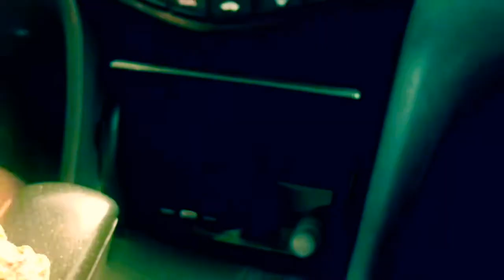Kiryu’s Wild Countryside Ride! part 4.